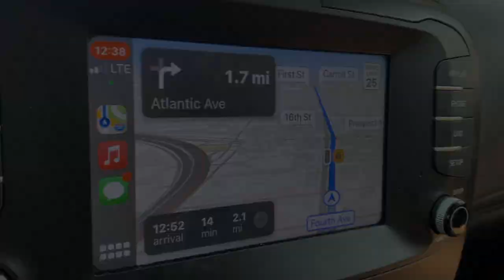VMAs Red Carpet Experience: Shawn Mendes, MGK, Megan Fox & more!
Taking you behind the scenes of the VMAs Red Carpet! It was such an amazing experience that I will be forever grateful for! I hope you all enjoy! Thank you for following me along :)